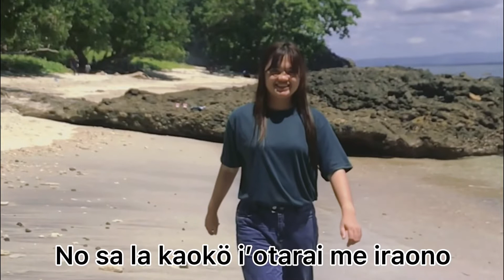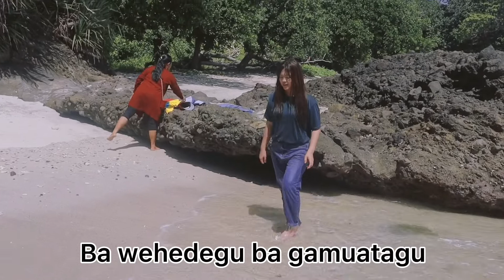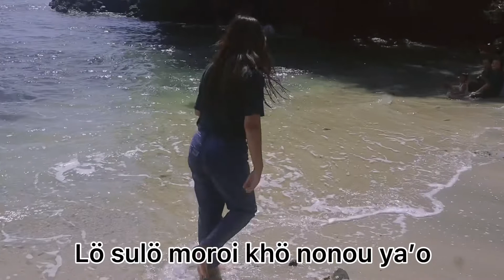Video Lirik Lagu Nias - Saohagölö Ina | Maria Zalukhu | Cipt. Constant Giawa